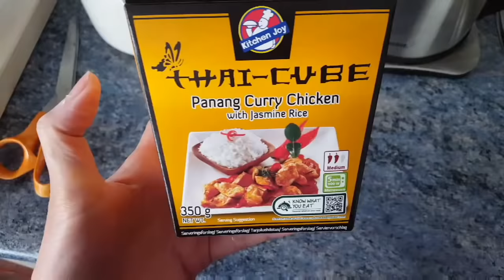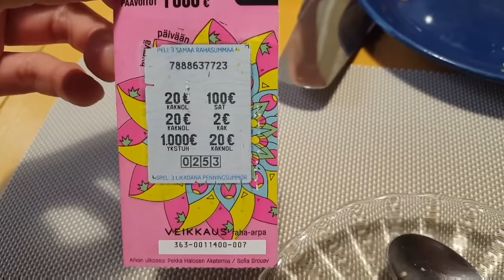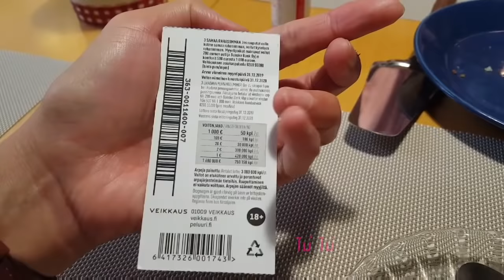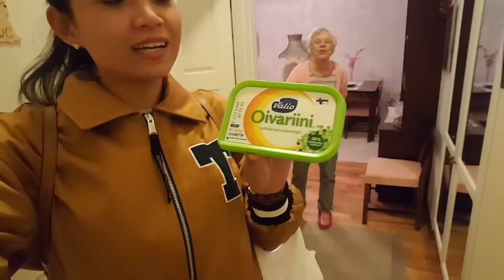29:9:18 หนึ่งวันไปด้วยกัน เยี่ยมแม่ย่าที่บ้าน, พี่ติ๊กแอบไปเก็บเห็ดคนเดียว😣มีแต่ดอกงามๆ